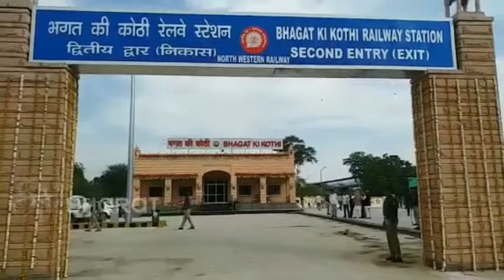भारत का दूसरा सबसे लंबा रेलवे फुटे ओवरब्रिज जोधपुर की जनता को समर्पित...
जोधपुर. सूर्यनगरी के लोगों के लिए मंगलवार को रेल सुविधाओं में बढ़ोतरी की दृष्टि से यह दिन महत्वपूर्ण रहा. जोधपुर जंक्शन के उप नगरीय रेलवे स्टेशन भगत की कोठी के बहु प्रतीक्षित दूसरे प्रवेश द्वार का सपना पूरा हो गया.